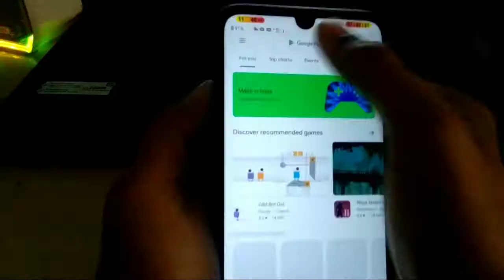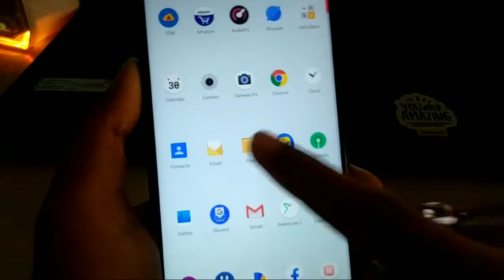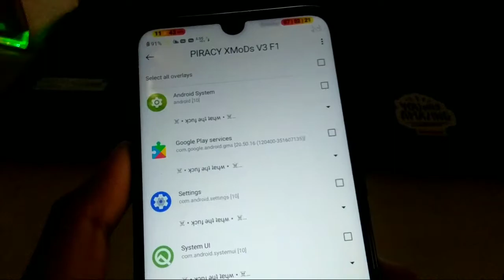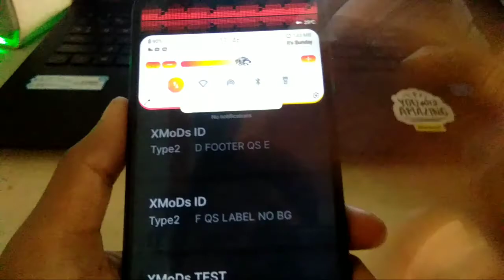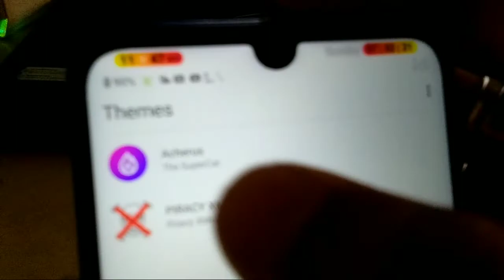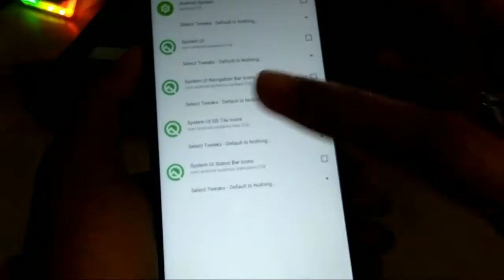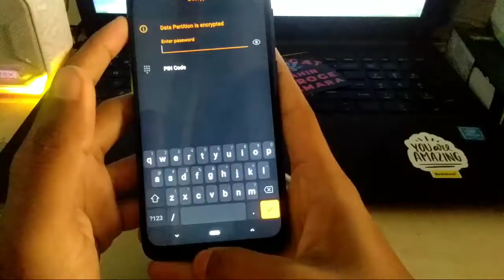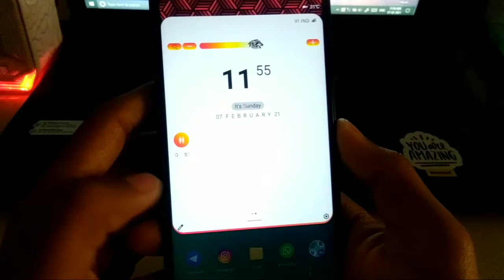Make your own Ui with Substratum Themes | make your phone look like pro 😎 | Episode - 1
Substratum Theme k upar yeh mera pehla video hai, jisko nhi pata hai kese Substratum themes ko install karna hai toh uske liye specially yeh video hai. Bohot logo ne mujhe request kiya tha k bhai Substratum themes k upar ek video banao hume bhi install karna hai Ui ko modify karna hai, toh aa gya video k sath or agar pasand aaya toh feedback dena mat bhulna comments m batana k aise hi or videos chahiye ki nhi. Ok?😀

Download the themes from here-
Acherus Apk (theme): Acherus/Meteor Subs Updates

searchable tags